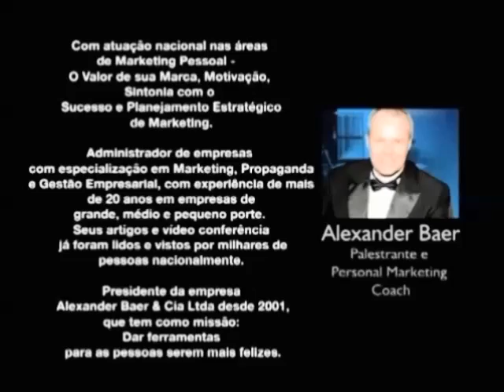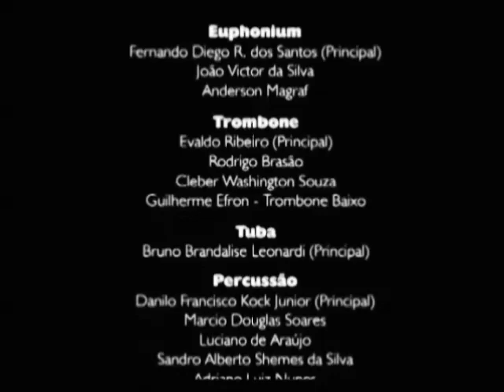#6 Palestra com Orquestra | Tudo começa por Você Colaborador Cliente interno | Prof. Alexander Baer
🌟 Tudo começa por você! Neste canal, mergulharemos em como enfrentar desafios e transformá-los em oportunidades. Todos temos problemas, mas como lidamos com eles molda nossa marca e imagem, tanto pessoal quanto profissional.

✨ Motivação é a chave que nos impulsiona à ação, e dentro de você reside um entusiasmo contagiante! Hoje, você se sente melhor do que um ano atrás? Vamos explorar seus talentos e despertar o líder que existe em você, intensificando sua jornada rumo ao sucesso.

🚀 O Poder da Transformação é real! Com a batuta da técnica na mão direita e a emoção na esquerda, vamos criar uma sinfonia de crescimento e realização. Aqui, você encontrará insights valiosos, dicas práticas e inspiração para alcançar seus objetivos a curto, médio e longo prazo.

Dê like, comente e compartilhe com as pessoas que você ama.

SE INSCREVA no canal, ATIVE as notificações para aprender mais sobre gestão empresarial, motivação, orquestra, marketing pessoal, endomarketing, sucesso, fracasso, planejamento estratégico de vida e carreira e muito mais para você, sua carreira e sua empresa.

Conheça meu site e as soluções presenciais e ON-line para você, sua equipe e organização ☛